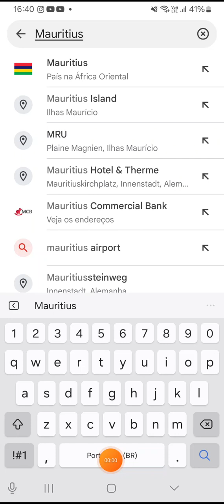Geography of Mauritius | Countries of the World